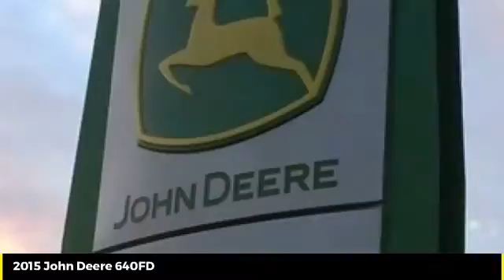2015 John Deere 640FD Used 49543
2015 John Deere 640FD  - $54900

Cross Implement
703 S Minier Ave

15 640FD  PowerGuard Certified | From $8,900/y 2.9%| Includes John Deere PowerGard Inspection & Reconditioned with Genuine John Deere Parts| Genuine John Deere Parts That Carry a Full 1 Year Parts & Labor Warranty Backed By John Deere| Are you buying one of our preowned harvesters sight unseen and want additional assurance on your purchase? | We now offer 3rd Party verification in the form of Thermal Imaging Inspections from a Nationally Renowned Firm | Low Rate Financing | Cross Implement Your Local John Deere Dealer Serving You From Central Illinois Contact: Rick | A complete thermal inspection report reveals temperature abnormalities of drives, belts, bearings and primary electrical components | This report shows belt alignment, bearing wear and hot spots in the electrical system | Offering the Best Harvesting Value for Over 40 Years | We Have Delivered Over 5000 Combines! | Let Us Show You the Difference a Cross Harvester Makes  ___________________________*Qualifies for Low Rate Financing Plus Applicable Participation Fees & Taxes.  Subject to Credit Approval with Qualified Down Payment. Not everyone will qualify for low rate option. Residency restrictions may apply. All pricing is figured with all applicable cash discounts applied. Additional charges may apply if transaction involves credit card, financing or trade. Purchase or Renew Only offers a fixed purchase option without surrender option. Customer may purchase, trade, or renew at end of lease.___________________________All Sold Equipment is FOB Minier unless otherwise noted. Manufacturer warranty applies as applicable. All Equipment Sold As/Is with no Dealer Warranty: Buyers are encouraged to inspect equipment prior to purchase to determine condition. Equipment is sold in current condition with all existing faults. Dealer makes no representation regarding the condition has no obligation to repair any damage, defect, wear or otherwise remedy any matter affecting the condition of the equipment. Repairs made with Genuine John Deere Parts are subject to Manufactures Warranty Policies & Approval. Buyers should request a copy of workorder for list of covered parts. Cross Implement Used Equipment Assurance 50% Labor Discount and 20% John Deere Parts Discount good exclusively at the Minier location for the current use season defined as a Spring Use Ending July 1 or Fall Use Ending Jan 1. Must have an active JD Multi-use account to qualify for discount. ___________________________Product features are based on published information at the time of publication. Product features are subject to change without notice. Approximate hours are listed as displayed on equipment at time of listing and are subject to change, verification is available upon request. Horsepower ratings are for comparison purposes only and are estimates.___________________________  Ag & Commercial use only. Some Restrictions Apply.  Unit is Subject to Availability. In the event 2 buyers submit signed purchase orders in close proximity, preference will be given based on the earliest received order with complete payment due within 24 hours.  Salespersonel are not authorized to hold any units. Call the dealership directly before traveling to verify availability. See Dealer for details.___________________________ This schedule is only an estimate.1 25-Sep-2020 N $8,793.03 $8,793.03 $0.00 $0.00 $46,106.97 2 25-Sep-2021 N $8,793.03 $6,953.36 $1,839.67 $0.00 $39,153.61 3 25-Sep-2022 N $8,793.03 $7,230.80 $1,562.23 $0.00 $31,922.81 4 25-Sep-2023 N $8,793.03 $7,519.31 $1,273.72 $0.00 $24,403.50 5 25-Sep-2024 N $8,793.03 $7,816.66 $976.37 $0.00 $16,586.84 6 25-Sep-2025 N $8,793.03 $8,131.22 $661.81 $0.00 $8,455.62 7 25-Sep-2026 N $8,793.00 $8,455.62 $337.38 $0.00 $0.00 Total   $61,551.18 $54,900.00 $6,651.18   +This calculator provides an estimate only based on the information you provide and is intended to be used for discussion purposes only. The estimate is not a representation, claim, statement, offer, request or proposal. Your actual payment(s) and payment schedule may vary depending on transaction terms, including applicable rates, freight an